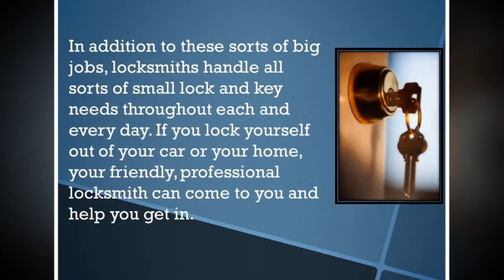All In A Day For A Gold Coast Locksmith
All In A Day's Work For A Locksmith

Locksmiths are busy people, and a skilled locksmith might find him/her self performing a wide variety of tasks in a single day. Today's well trained, professional locksmith handles all manner of security equipment and situations. In this article, we will discuss a few of the situations that might cause you to call upon a locksmith for help. Read on to learn more.

If you are moving into a new home, it's a good idea to have new locks installed, naturally you will call on a qualified, professional, bonded locksmith to perform this task. You might also ask the locksmith to look over your home and make recommendations for security measures. Today's locksmith not only handles changing locks or helping you get into your home or car in the event of a lockout, he or she may also carry and install security equipment, such as video cameras and alarm systems.

If you have valuables you want to secure and you don't want to put them in a safety deposit box, your local professional locksmith can recommend and install a safe for you. A well stocked locksmiths shop is sure to carry a variety of safes from which you may choose. Additionally, your locksmith should be able to give you good guidance in choosing and ordering just the right safe if he or she does not have exactly what you need.

In addition to these sorts of big jobs, locksmiths handle all sorts of small lock and key needs throughout each and every day. If you lock yourself out of your car or your home, your friendly, professional locksmith can come to you and help you get in. If necessary, he or she can rekey your locks and make new keys for you. If you happen to break a key off in your car door or the door of your house, a skilled locksmith can extract the broken key and make new keys if need be.